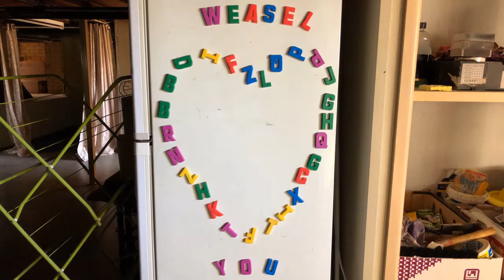Weasel 7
BMP-1 vs. Bf 110 C-7

Audio: Short songs from the album Give me convenience or give me death by Dead Kennedys released 1987